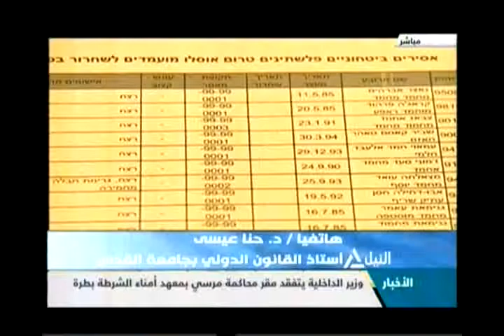شئون عربية 2-11-2013(2)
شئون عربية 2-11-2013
وعد بلفور
وعد من لايملك لمن لا يستحق